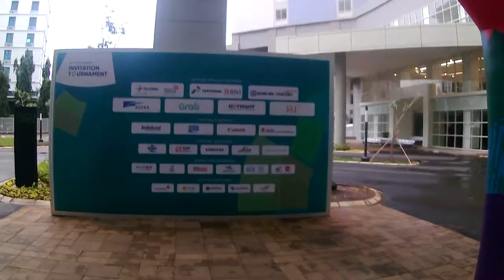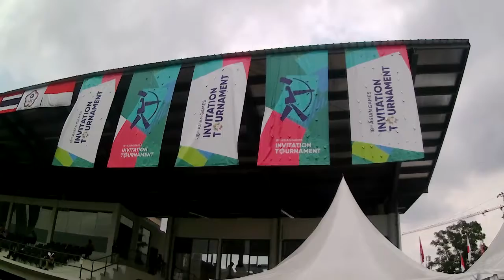เกรียนธนูเจอนี่ : ลั้นลาจาการ์ตา vol.4 - the Battle begins.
เจอนั่น เจอโน่น เจอนี่ไปตามประสา
บันทึกการเดินทางไปแข่งรายการ Invitation Tournament : the 18th Asiangames test event. ณ กรุงจาการ์ตา ประเทศอินโดนีเซีย ตอนที่ 4/11จ้า